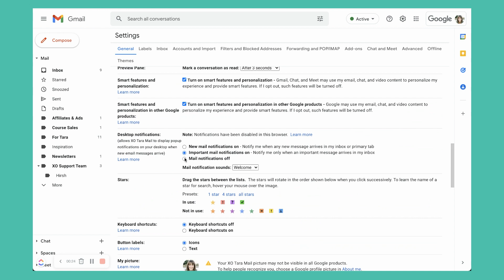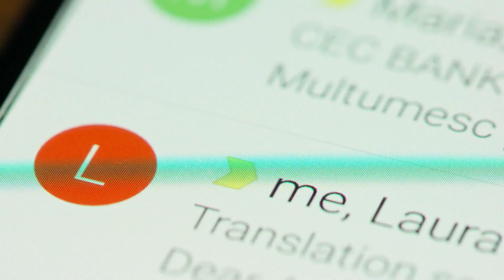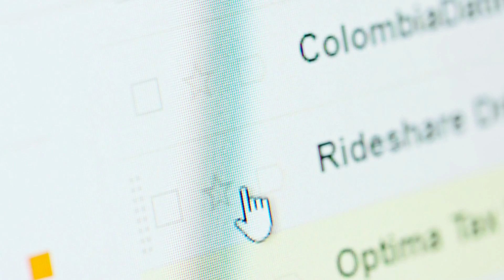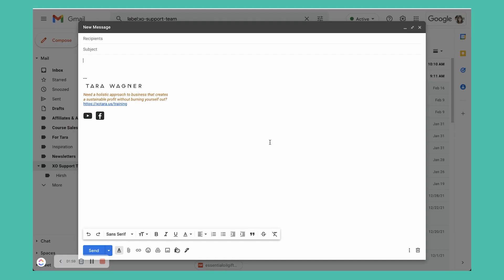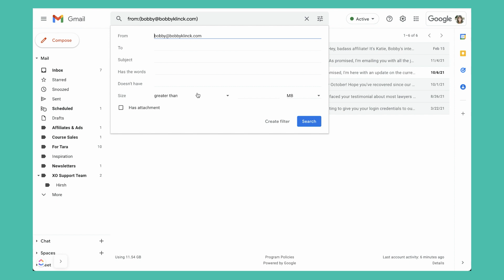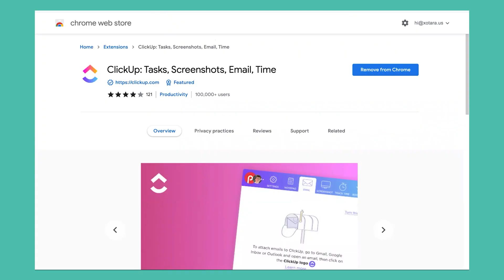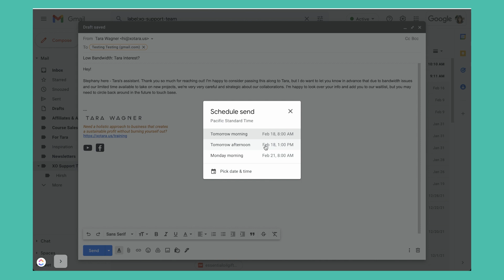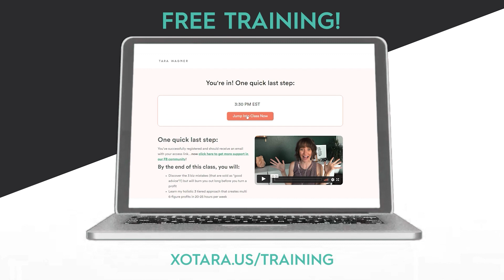TAME YOUR INBOX: 10 Email Management Tips To Save Time + Focus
Is your email inbox becoming a time suck and distracting you from more productive things? Follow these 10 email management tips to save time, help you focus, and allow you to get more of the right stuff done in your business.

00:00 - Intro
00:50 - Tip #1
01:36 - Tip #2
03:24 - Tip #3
04:45 - Tip #4
05:58 - Tip #5
07:08 - Bonus Tip!
07:50 - Tip #6
08:35 - Tip #7
09:32 - Tip #8
10:35 - Tip #9
11:55 - Tip #10
13:25 - Get More Support

// MORE INSPIRATION

// ABOUT ME

I’m Tara Wagner, Breakthrough coach and lifelong entrepreneur. I help small business owners use a holistic approach to business, so you can take back your time, make more money, and finally **crush your goals, not your soul**. Looking for mindset and business coaching?

// MORE RESOURCES

Everything I share here or through my website is for informational, entertainment and inspirational purposes only. All advice should be undertaken at your own discretion because you’re a smart cookie who can make your own decisions.